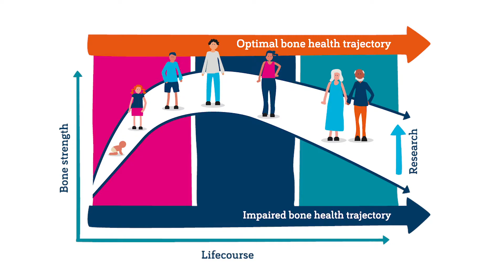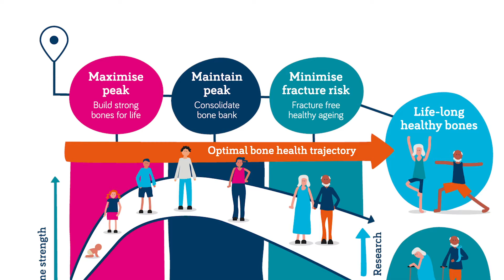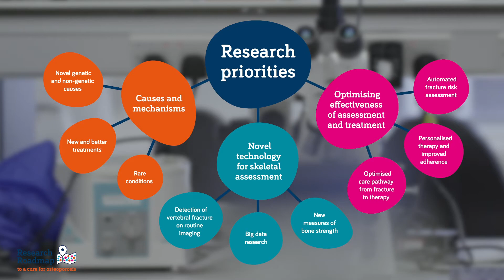ROS Research Roadmap - from knowledge to cure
One in two women and one in five men will suffer a fracture because of osteoporosis in their lifetime. That's why our Osteoporosis and Bone Research Academy has launched a ground-breaking Research Roadmap, developed with leading clinicians, academics and those living with the condition.

The aim is to bridge the gap in knowledge, and focus research priorities for the next three to five years. This will lead to improved understanding about the causes, new and more effective treatments and enable us to utilise novel technologies -  like artificial intelligence, to improve detection and treatment.

We're a charity and rely on your generosity to continue our vital services and search for a cure for osteoporosis.